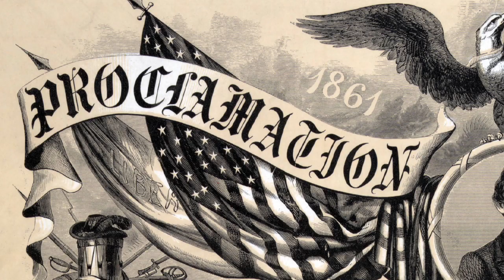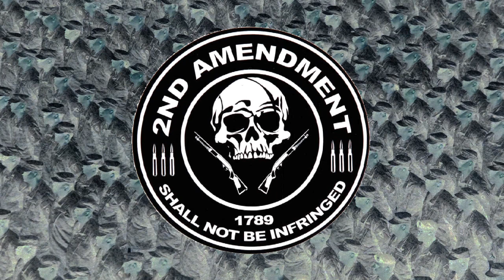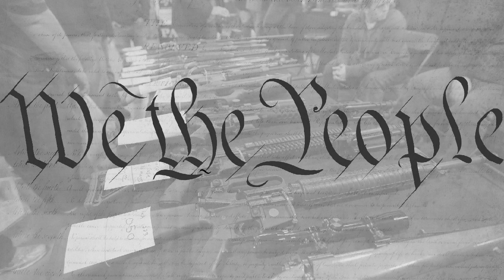The Second Amendment (Part 1 of 2)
You can largely determine where a person will fall in the debate over gun control and the Second Amendment based on their view of government and the role it should play in our lives. Ultimately, the Second Amendment's right to bear arms reflects not only a concern for one's personal defense, but serves as a check on the political power of the ruling authorities. It represents an implicit warning against governmental encroachments on one's freedoms, the warning shot over the bow to discourage any unlawful violations of our persons or property. As such, it reinforces that necessary balance in the citizen-state relationship.